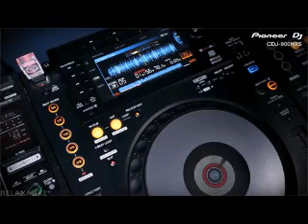TECH HOUSE 2019 MIXED BY STEPHEEN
BEST MIX 2019 TECH HOUSE